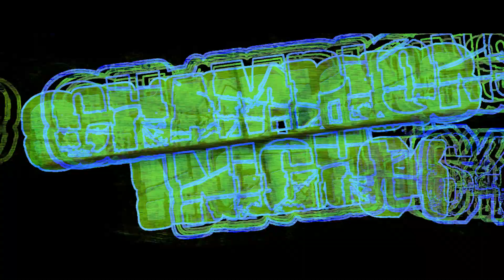Champions Night 64 | Interview - Τσελέντης Παναγιώτης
Η μακροβιότερη διοργάνωση στην Ελλάδα - CHAMPIONS NIGHT - είναι η αγαπημένη συνήθεια των φίλων των μαχητικών αθλημάτων !!

Το Champions Night, έχει αναδείξει όλα αυτά τα χρόνια, αρχάριους - ερασιτέχνες - νέα ταλέντα και επαγγελματίες αθλητές εντός και εκτός Ελλάδας !!

Με ποιότητα και συνέπεια χρόνων σας παρουσιάζουμε το Champions Night 64!

HASTAGS

ΕΠΙΚΟΙΝΩΝΙΑ ΓΙΑ ΔΙΟΡΓΑΝΩΣΕΙΣ :
events#fightersathanasopoulos.gr | 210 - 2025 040

-  M  O  R  E     T  H  A  N     A     F  I  G  H  T  I  N  G     C  L  U  B  -